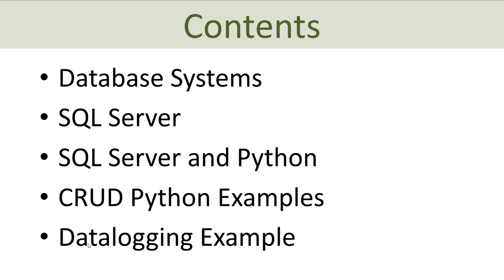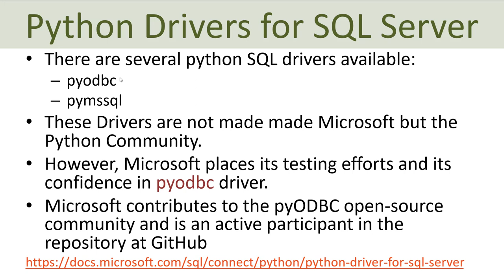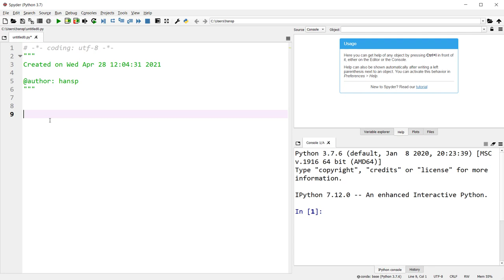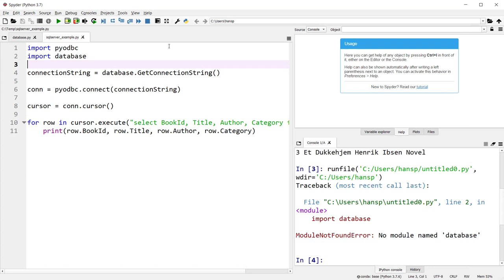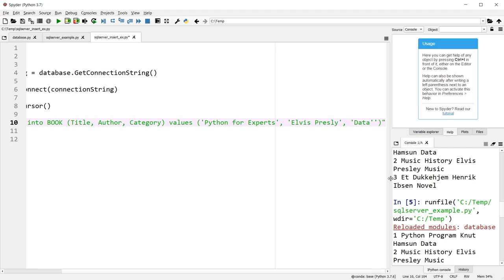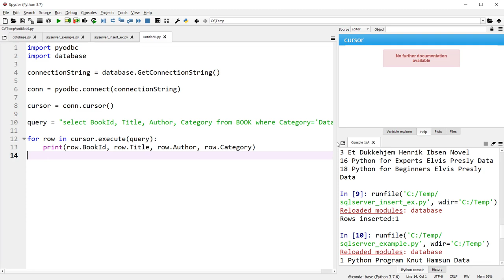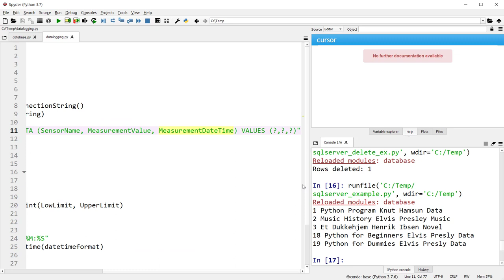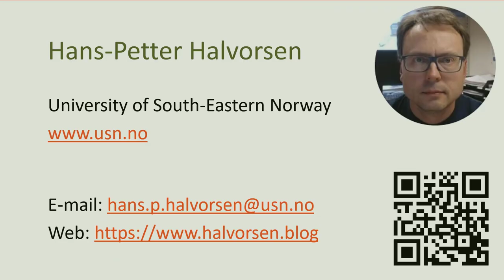Python and SQL Server